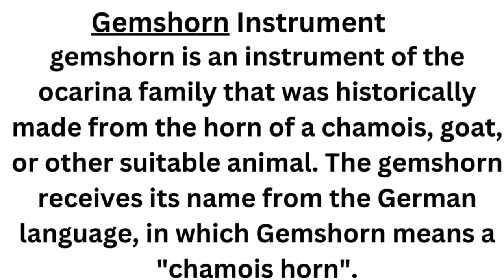Gemshorn Instrument#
gemshorn is an instrument of the ocarina family that was historically made from the horn of a chamois, goat, or other suitable animal. The gemshorn receives its name from the German language, in which Gemshorn means a "chamois horn".